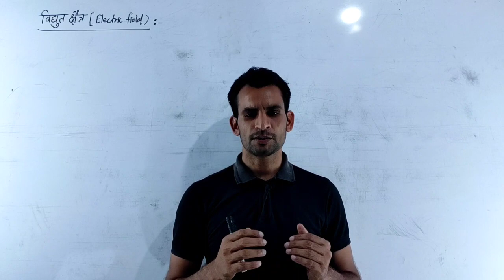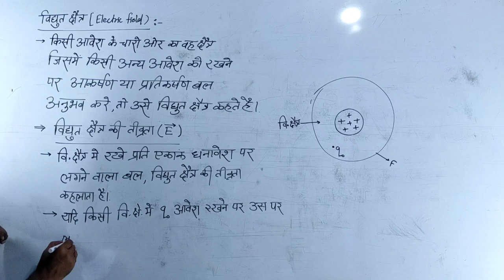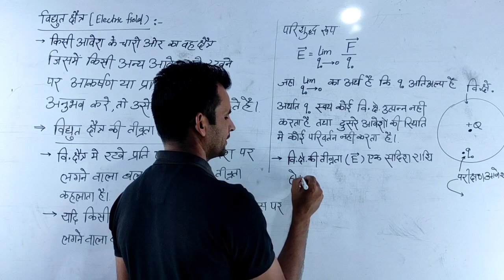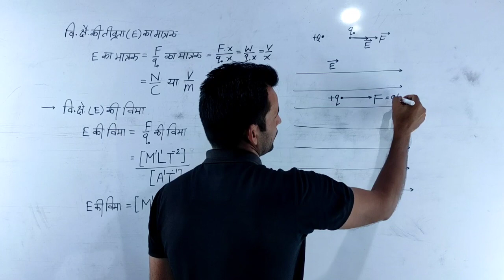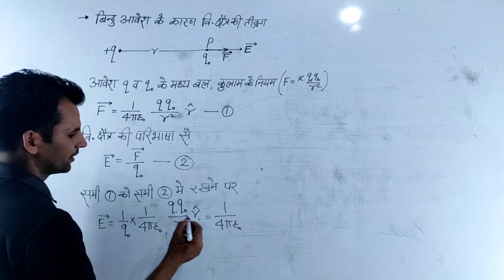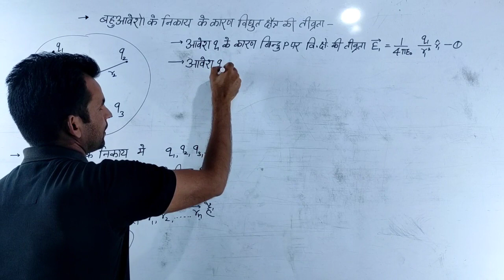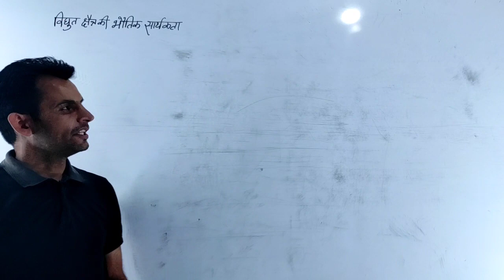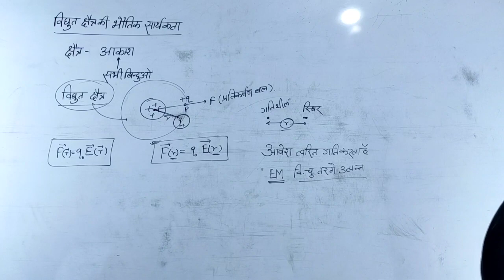BCS12Th-#07 NCERT विधुत क्षेत्र | ELECTRIC FIELD | बिन्दु आवेश व बहुआवेशो के कारण विधुत क्षेत्र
NCERT के पाठ्यक्रम के अनुसार
अध्याय - वैद्युत आवेश एवं क्षेत्र
Topic - विधुत क्षेत्र

In this video we study about electric field. This video is useful for class 12th physics students and navy airfocre students and neet jee students.